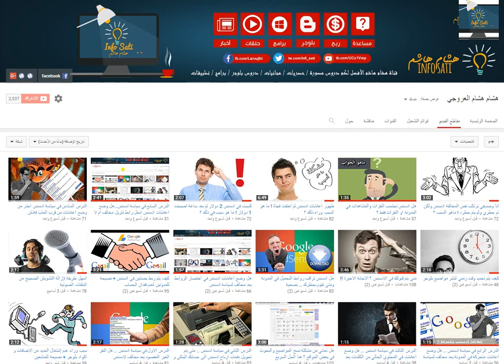متى يتم ظهور اعلانات ادسنس في قناة اليوتيوب 2017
هل تعاني من مشكلة ظهور اعلانات ادسنس ، الم تظهر بعد اعلانات في القناة اليوتيوب ، اليوم سوف تتعرف على متى يتم ظهورها في اقناة